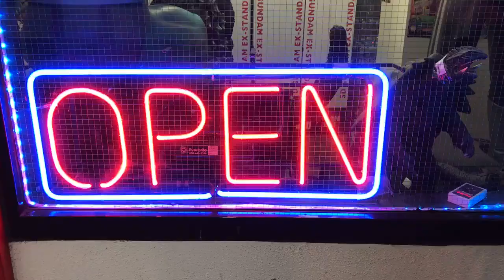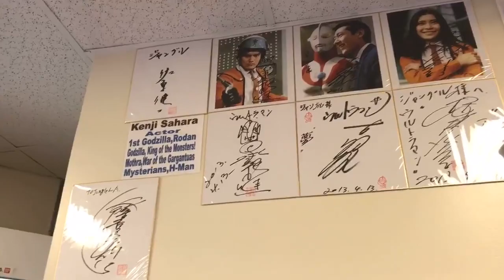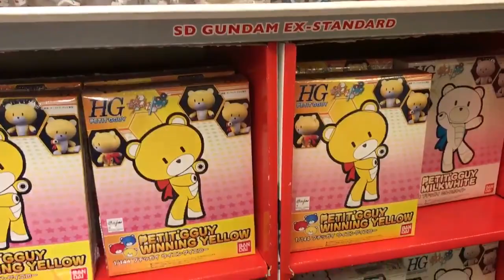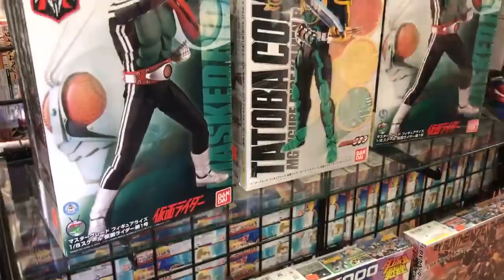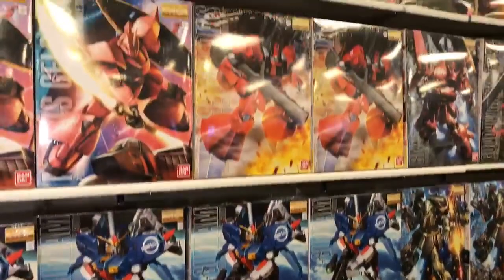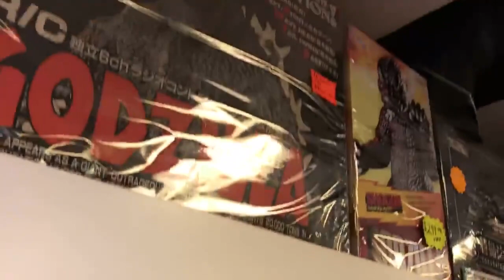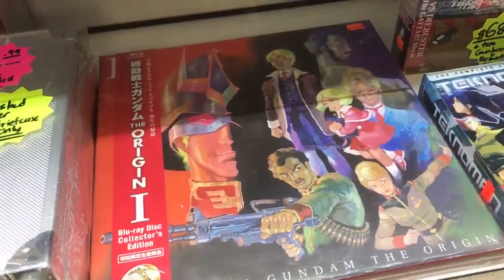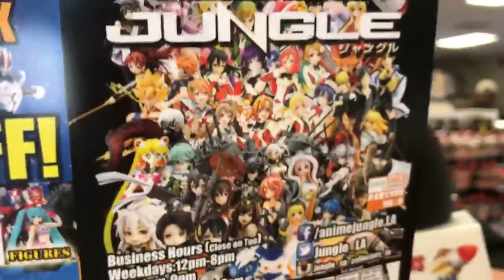Entertainment Hobby Shop Jungle (L.A. Cal.) ★JJyC★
Recorrido por una de las tiendas de coleccionables y mercancía de anime de Los Angeles: Entertainment Hobby Shop Jungle . Envían a todo el mundo. Esta es su pagina